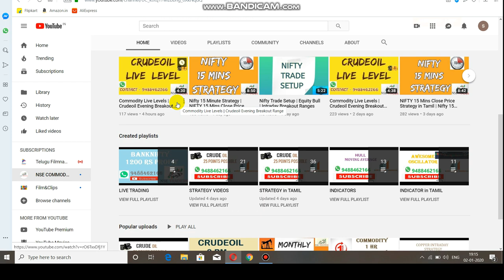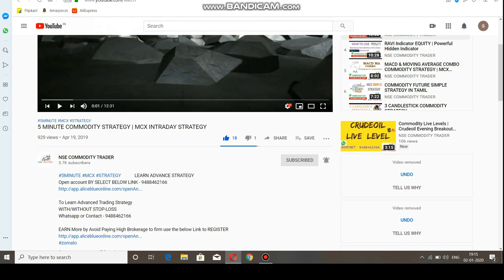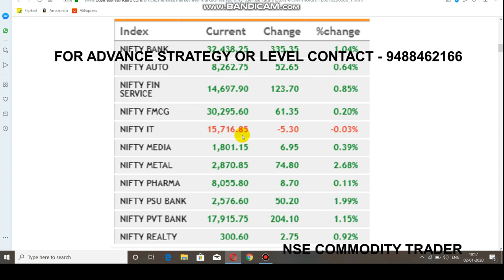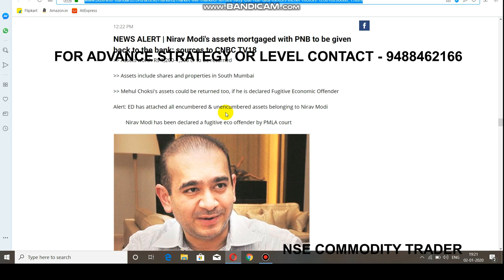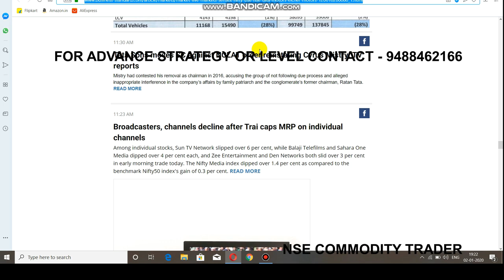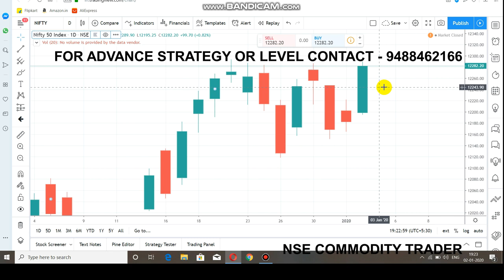Nifty Intraday Level | Nifty Expiry Trading Jan 03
To Open Account By Click LINK    -   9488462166

This Video about Nifty Support and Resistance level.
NIFTY SUPPORT AT 12150 RESISTANCE AT 12200